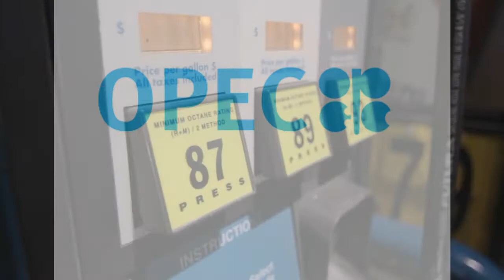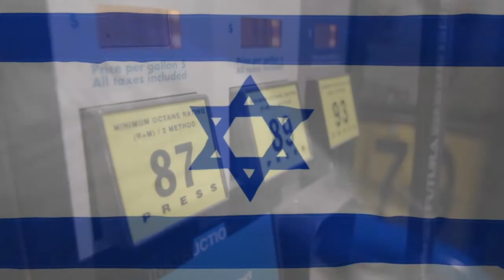Ted Heath, UK PM 1970 - 74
Ted Heath was a comparatively short serving Prime Minister but as an MP he participated in the proceedings of the House of Commons for almost a half-century. He saw the early Cold War, the Suez crisis, the miners strike (at the same time of inflation and OPEC) of 1974 which forced him to call an early election he lost. He then saw Thatcher with her talents as a political teacher sweep into power and hold it for 11 years with her neoliberal agenda, which was far to the right of his.

Sources: Steve Richards (2020) The Prime Ministers [print] , Atlantic books